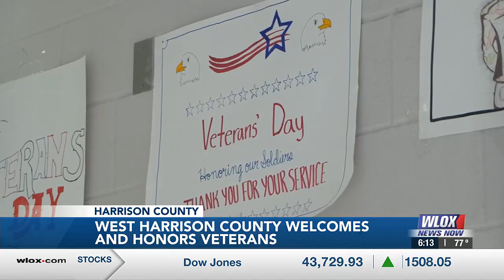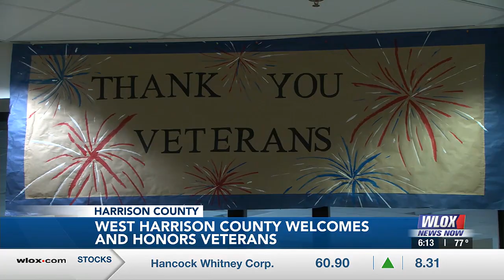West Harrison High School honoring veterans through the weekend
The West Harrison Hurricanes have made it a mission for over a decade to acknowledge and honor those who have served our country.